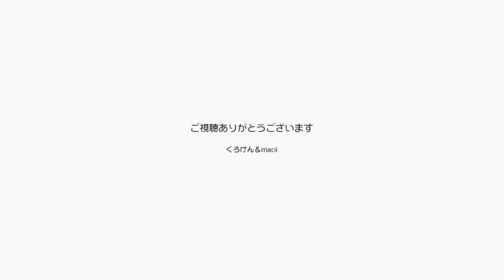うちの猫が何か話し始めたのだがまだ意味がわからん【Jean & Pont 3096】2023/1/16 保護猫ジャンけんポン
まだ喋る猫って言うには早すぎると思うのですが、とにかく変な鳴き方をするようになったジャンくん。
そしてつられてなのかポンちゃんまで何か言い始めてて面白いです。
よく飼い主にはそう聞こえてる系のケースはありますが、ここは論理性のパパは（ほんとか？）ちゃんと聞き取れるようになるまでは翻訳しないことに決めました。
まあ、平たくいえば猫の言葉がわかる人じゃないのでジャンくんとポンちゃんに努力を委ねると言うことなんです。